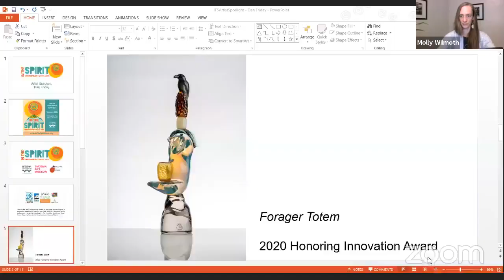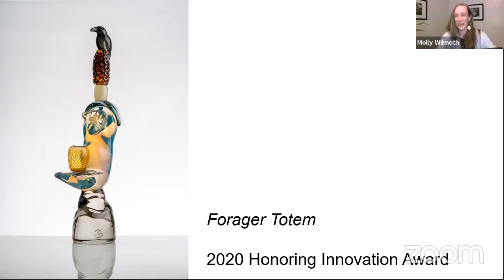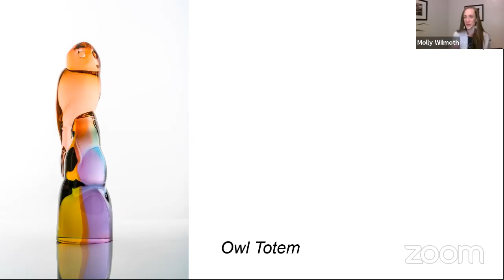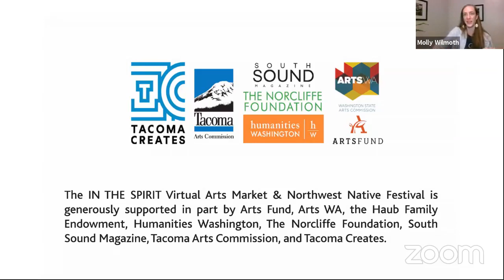In The Spirit artist spotlight Dan Friday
The Washington State Historical Society presents an artist spotlight with Dan Friday.

Meet artist Dan Friday (Lummi) as he describes the creation and inspiration behind his works Owl Totem and Forager Totem featured in the 2020 IN THE SPIRIT Contemporary Native Arts exhibition.

Friday’s work Cedar Star Basket, featured in the 2019 annual IN THE SPIRIT exhibitin, was selected for the Spirit of the Northwest Award, People’s Choice Award, and the Purchase Prize winner and is now in Washington State Historical Society’s permanent collection.

From Dan’s artist statement:

“When I saw glass blowing for the first time, it felt as though I grew an inch! That is to say, a huge weight was lifted from my shoulders. I had finally figured out my path. This was no small feat for someone who, as a youth, was rebellious and misguided. Glass altered my life. In spite of my colorful past, and by the grace of a loving community, I found my passion in glass.

“Living as an artist may not be directly saving the world, but perhaps we are saving ourselves and hopefully, in the process, making the world a better place.”